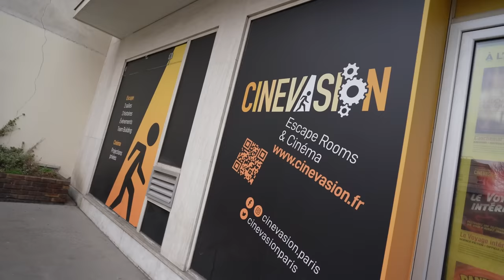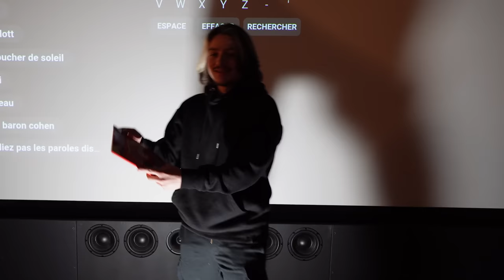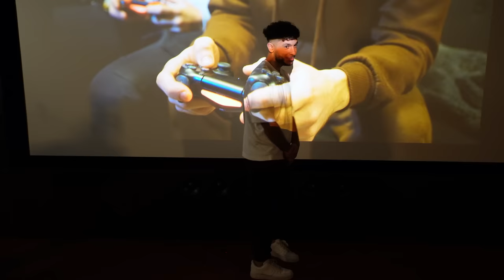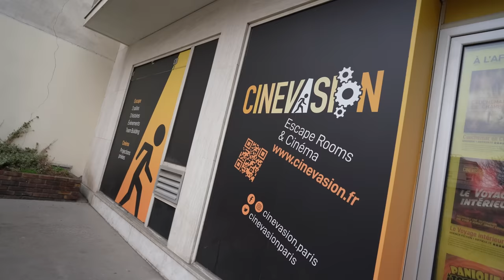DORMIR DANS UN CINEMA !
Leur insta: cinevasion.paris

La chaîne de @SEIYAR
La chaîne de @Raaph_cmp